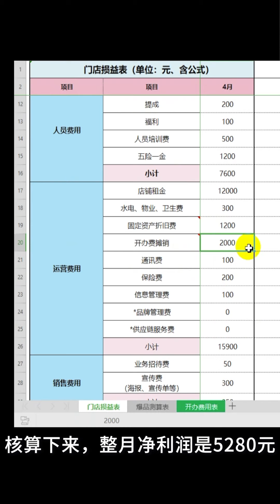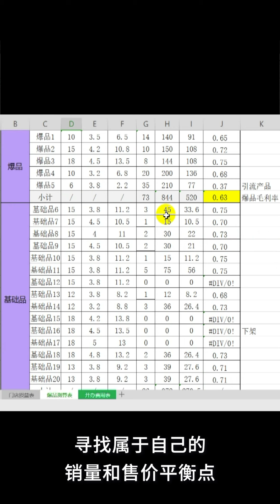菜单设置-《门店损益表》《开办费用表》和《爆品测算表》的用法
《门店损益表》、《开办费用表》和《爆品测算表》，简单易操作！更多可以关注我们的微信公众号【优闲狐茶饮】了解更多哦~